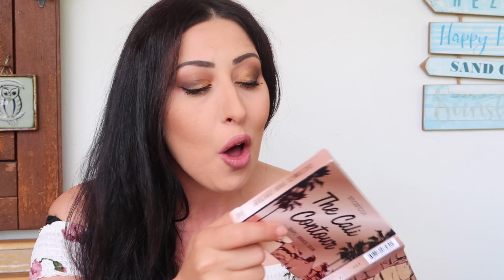I MIEI REGALI DI COMPLEANNO 💗Sephora Dior Apple e tanto altro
Grazie a tutti per gli auguri che mi avete fatto in questi giorni!
Oggi vi giro l' haul dei miei regali di compleanno !

il makeup occhi che indosso in questo video è stato realizzato con la Secret palette di Nabla, mentre sulle labbra indosso il rossetto liquido Kat von D in bow n arrow

Smasbox The Cali contour palette

 non scordate  di starmi bene,
                     Ambra  ♥